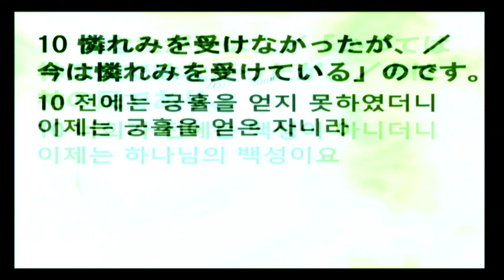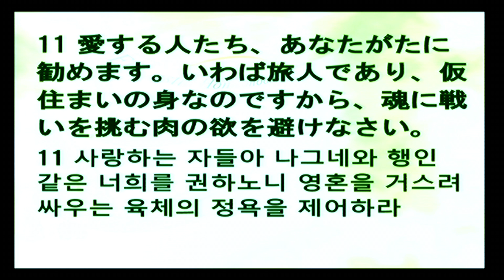2024-05-26 영혼을 거스려 싸우는 육체의 정욕을 제어하라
제목: 영혼을 거스려 싸우는 육체의 정욕을 제어하라
본문: 베드로 전서 2:9-11

題目：霊魂に戦いを挑む肉の欲を避けなさい
本文：ペテロの手紙一2:9-11